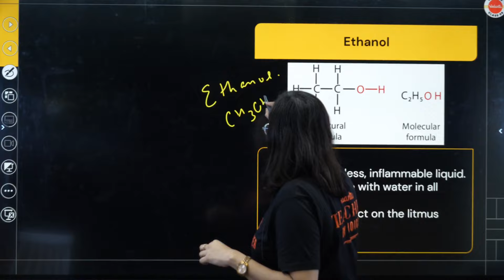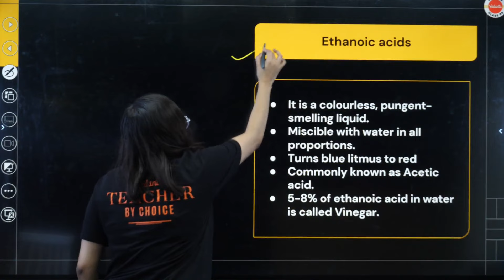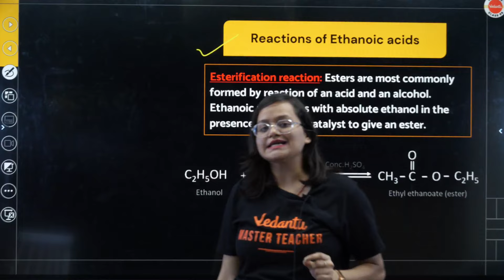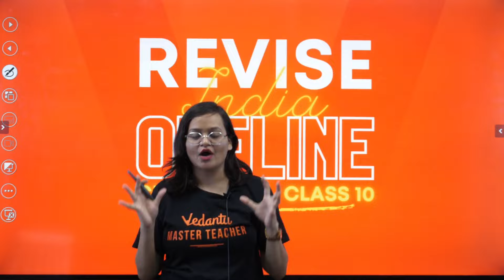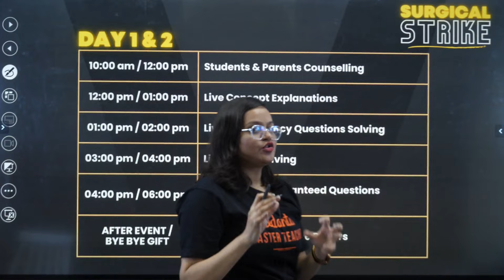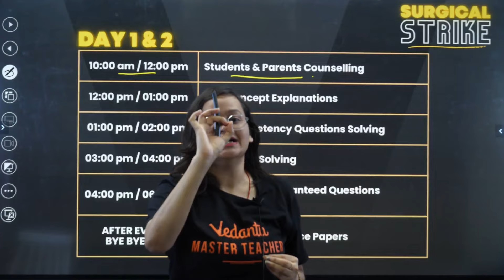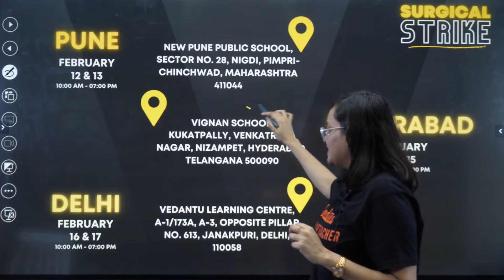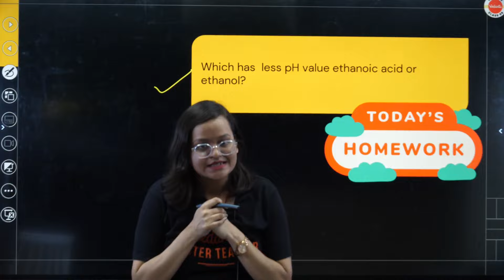Ethanol vs Ethanoic acid! ⚗️ Carbon And Its Compounds 🧪 Class 10 Full Chemistry Revision 💯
✅ To 𝐃𝐨𝐰𝐧𝐥𝐨𝐚𝐝 Chapterwise Notes, Daily Handwritten notes, PYQs & Practice Papers 2024

⚗️ Dive into the distinctions between Ethanol and Ethanoic acid in Carbon And Its Compounds! 🧪 Enhance your understanding with our comprehensive Class 10 Chemistry revision, ensuring 100% mastery. Let's conquer Chemistry together! 💯📚